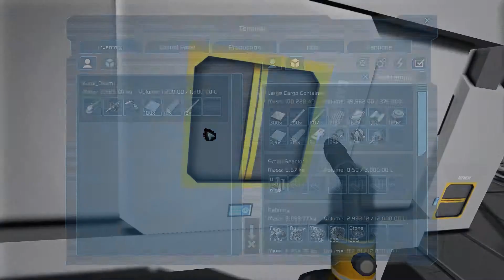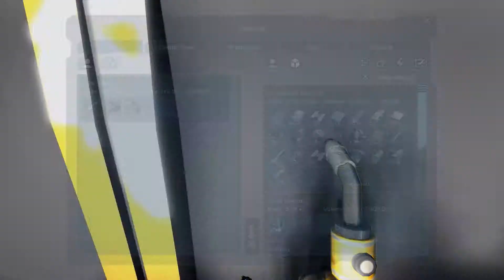Space Engineers #023 - Echt blendend [Let's Play][Full-HD]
♥ ♥ ♥ Du kannst mir helfen, indem du das Video bewertest und kommentierst ♥ ♥ ♥

«Space Engineers»
Genre: Action, Indie, Simulation, Strategie
Erscheinungsjahr: 2013
Entwickler: Keen Software House
Publisher: Keen Software House

«Space Engineers [Let’s Play]»
Erstellt von HerrOokami (2014)

«Beschreibung»
Und immer schön an das Handtuch denken! Mist... jetzt weiß ich was ich vergessen habe. XD

Willkommen im endlosen Weltraum. Man könnte es auch als "Lost in Space" mit dem armen bösen Wolf sehen. Begleitet mich auf meiner Reise durch dieses kleine aber feine Game. Asteroiden, fremde Raumschiffe und viel zu viele Möglichkeiten der freien Kreativität erwarten uns.

Wir starten mit einem kleinen Raumschiff, ein paar Werkzeugen und viel Erforscherdrang mitten im Nirgendwo und beginnen unser ganz persönliches Abenteuer zu kreieren. Rohstoffe sammeln, planen, bauen und möglichst überleben in der rauen Welt im freien Raum, dies erwartet uns in Space Engineers.

Ich wünsche euch gute Unterhaltung und viel Spaß bei diesem kleinen Projekt. ;-)

«Alternative Projektbezeichnungen»
"Let's Play Space Engineers"
"Let's Play SpaceEngineers"
"SpaceEngineers"
"Space Engineers LP"